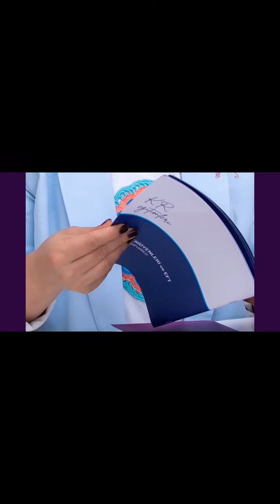KADIN ERKEK İLİŞKİSİ NEDEN BU KADAR ZOR? - Dr.Sezgi Ümit SOFUOĞLU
KADIN ERKEK İLİŞKİSİ NEDEN BU KADAR ZOR?